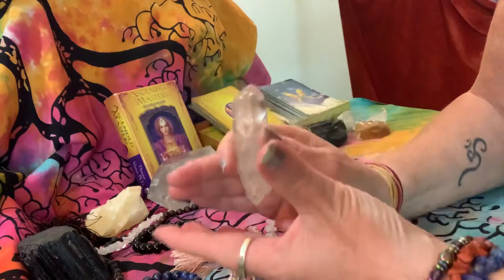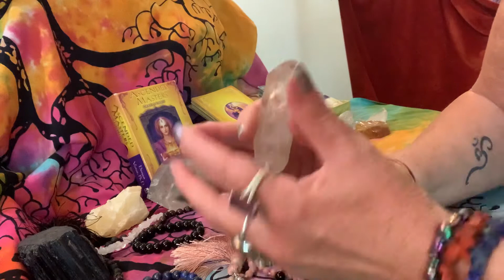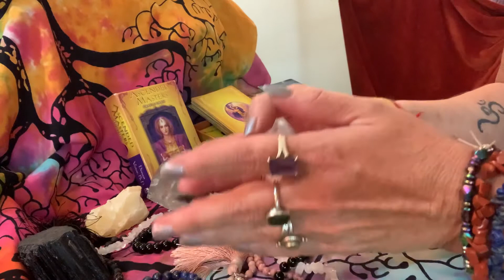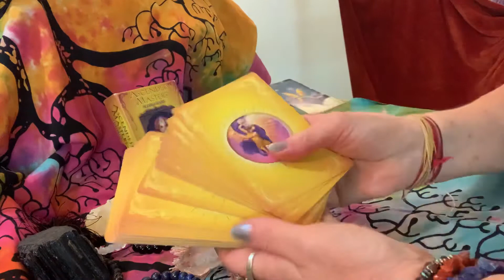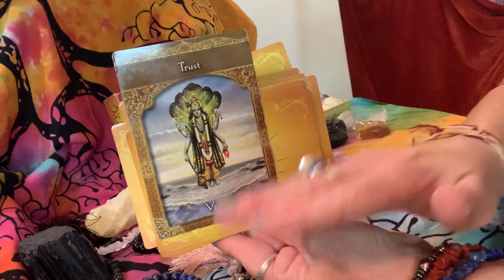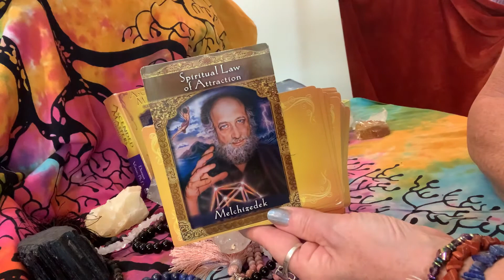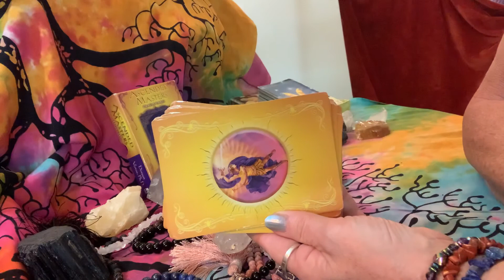Lions Portal Gateway With Jeni Ji Huge Cosmic Awakening! August 8 2021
Lions Gateway August 2021

International Known Television Psychic Medium Clairvoyant Readings Past Life Akashic Readings Animal Communication Readings Life Coach Relationship Coach Soul Mate & Twin Flame Readings Meditation Teacher To Book Your Reading Go

Lion Photo Taken by Jeni Ji Photography To Purchase Prints Go

Former Host & Producer At Shaw TV Show “ Soul Work “ On Channel 10 Calgary AB Canada 🇨🇦

Join my Facebook group Free Psychic Clairvoyant Readings With Jeni Ji Cousins

Instagram Jeni Cousins & Jeni_Ji_Photography
Pinterest Jeni Cousins

Love & Light

Jeni Ji